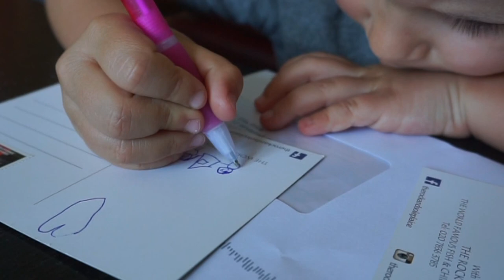VIAJE A LONDRES | EN EL PARQUE CON LAS ARDILLAS | ESCRIBE SU PRIMERA POSTAL | FAMILIA LITTLEKING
Que tal mis reyes? Como va vuestro día? Os dejo por aquí el siguiente vlog de Londres.
Arturo se dedica a perseguir a las ardillas que tantas ganas tenía de ver y manda sus primeras postales! No os lo podéis perder.
Estamos un poco desaparecidos por aquí pero es que andamos liados con los preparativos del cumple de Arturo que es mañana...5 años, que rápido pasan.
Un besazo familia!

CÁMARA:
Sony Alpha 5100L
Sony HDR-CX280E